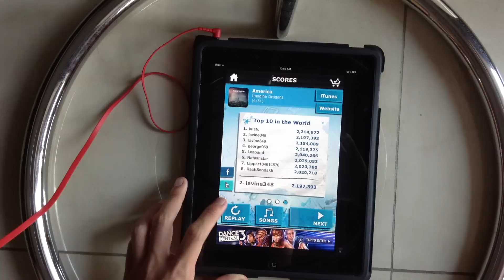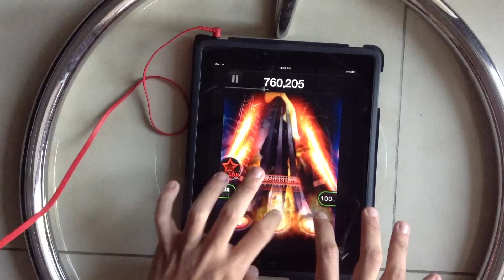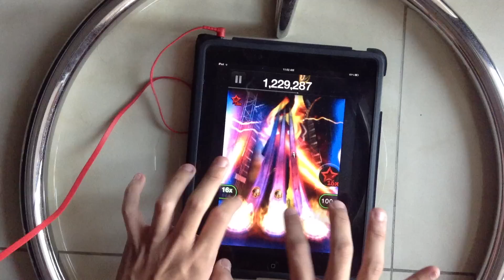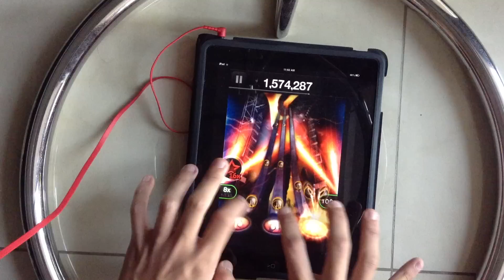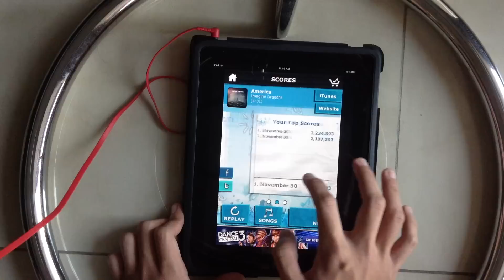(TTRTour HD) Imagine Dragons - America (FC) [WR]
-Song Description-
Album: Hell and Silence - EP
Release Date: March 2010
Genre: Alternative, Rock
Price: Free (Free Track of the Day)